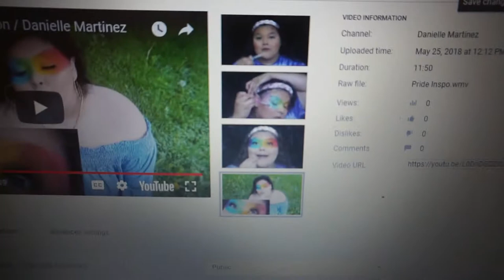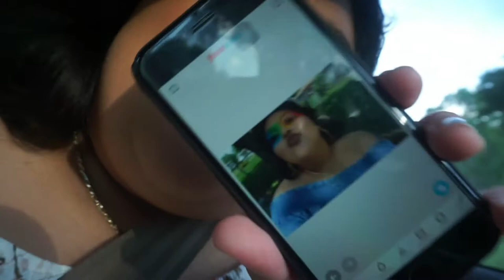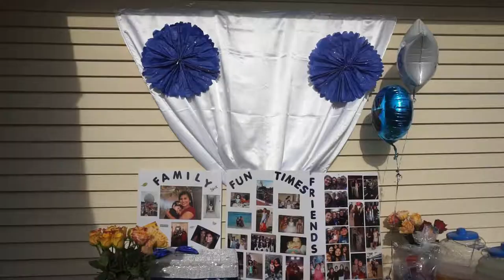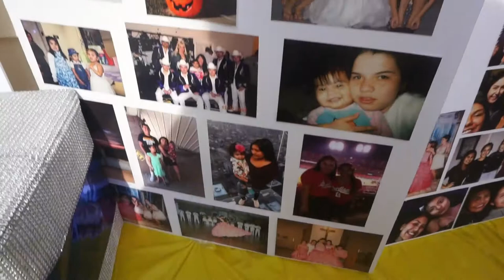Dani's Vlog #3 // Graduation Bouncy House! / Danielle Martinez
Thank you for joining me on this three day adventure, ending in a graduation bouncy house!  ♥️
I love you guys soooooo much! And I’ll see you next Friday!

Alan Walker in Faded
Pentatonix in Hold Us
Justin x Luis in Despacito
And Maroon5 in Animals